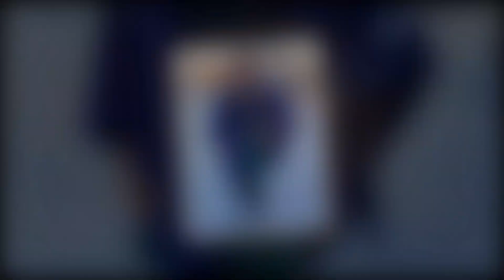"Drama Unleashed: Meri Brown Opens Up About Kody's Indifference to Her Utah Decision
,"Meri Brown Drops Bombshell! Why She Thinks Kody Doesn't Care About Her Utah Move 😱"
"Sister Wives Exclusive: Meri Brown's Shocking Revelation About Kody's Reaction to Her Utah Plans!"
"Meri Brown Spills the Tea: Kody's Surprising Response to Her Utah Move Revealed!"
"Sister Wives Scandal: Meri Brown Exposes Kody's True Feelings About Her Utah Move!"